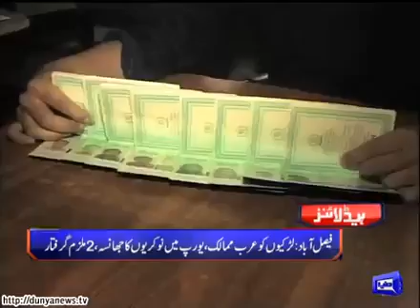Dunya News | Dunya Headlines | 28 November 2015 | 21:00